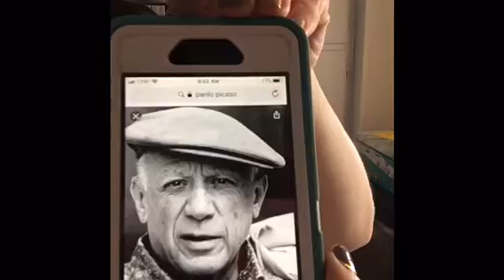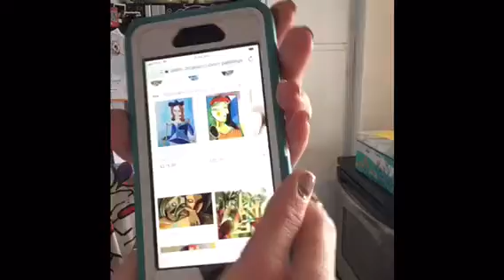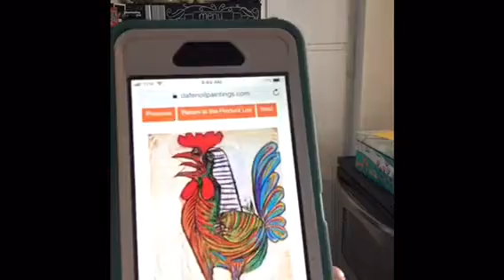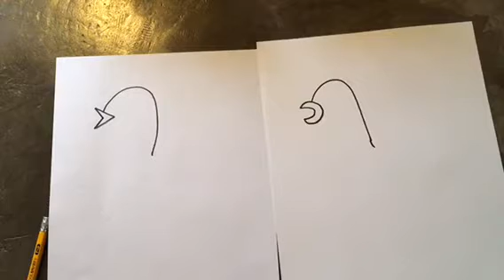Picasso Style Roosters Art Tutorial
An art tutorial on how to create these Picasso style roosters based on his artwork.